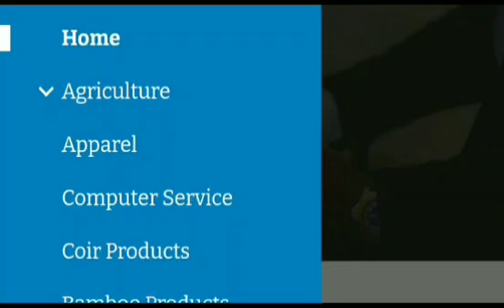FTP - ஏற்றுமதியாளர்களுக்கு என்ன நன்மை?